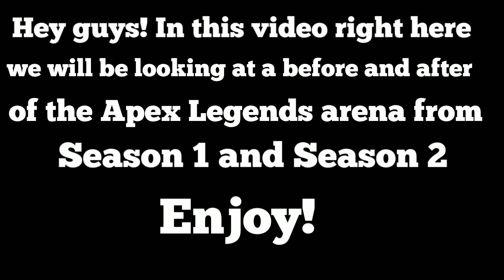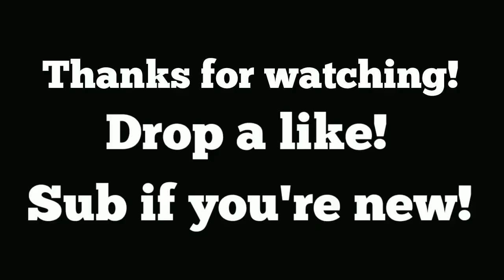Apex Legends Season 1 & 2 Map Changes (Before and After)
In this video we will take a look at the Apex Legends map from season 1 and season 2. A before and after of how the map has changed.

Repulsor

Bridges/The Cage

Cascades/Containment

Burnt Forest